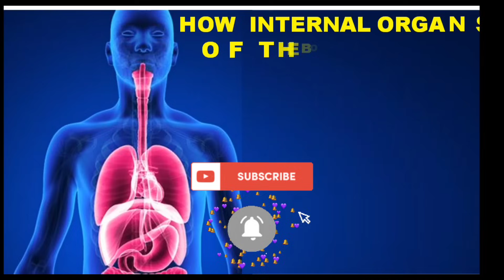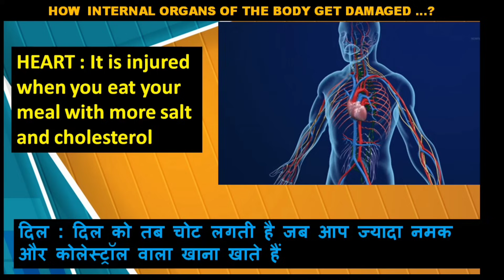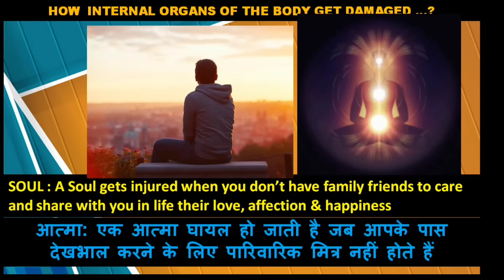HOW INTERNAL ORGANS OF THE BODY GET DAMAGED शरीर के आंतरिक अंग कैसे क्षतिग्रस्त हो जाते हैं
Channel Provides Healthcare, Yoga, Ayurveda & Desi Health Tips